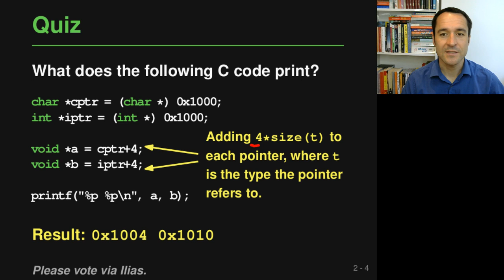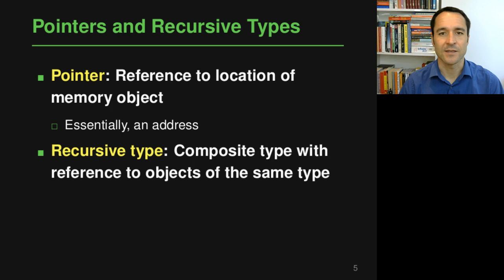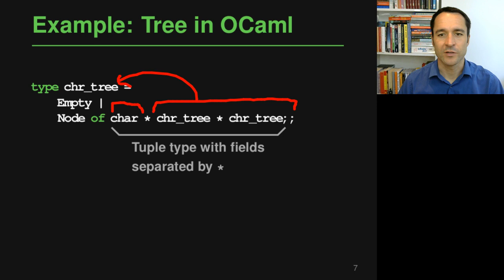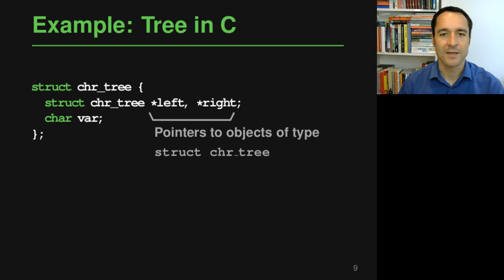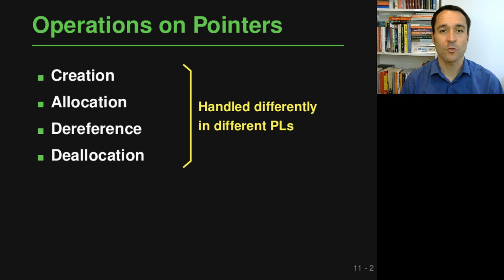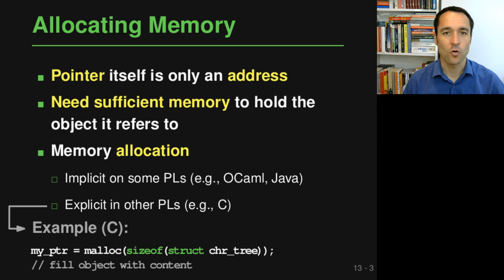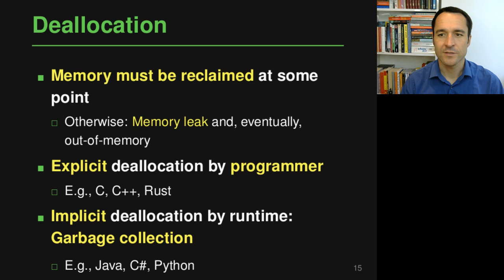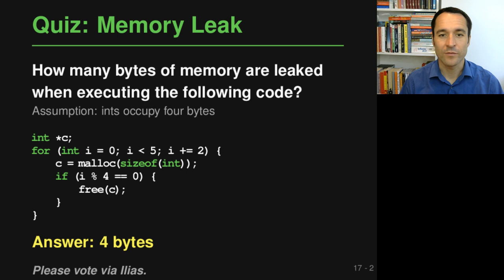Lecture "Composite Types (Part 3, Pointers)" of "Programming Paradigms"